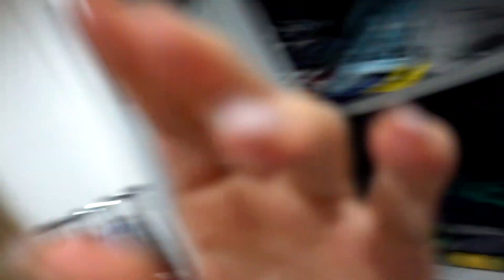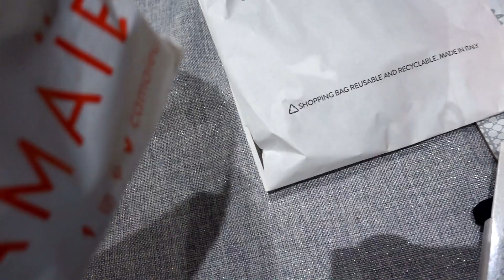JONÁŠEK JE SUPER POMOCNÍK | 16.12.2018 VLOGMAS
★NAŠE PLAYLISTY★